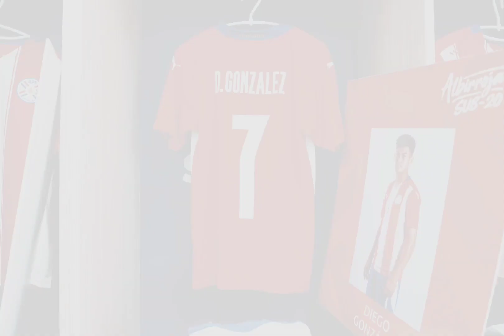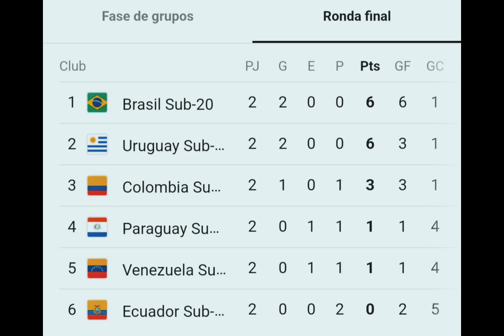Paraguay y una situación crítica, luego de la derrota por 3 a 0 ante Colombia 😪😬😥🇵🇾😳